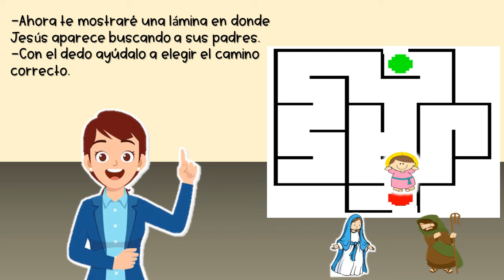CONOCIENDO A JESÚS QUE FUE UN NIÑO COMO YO